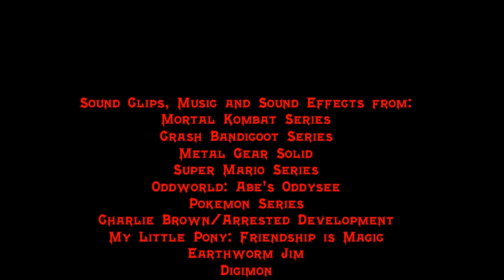Mortal Kombat Kock-ups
I hit a lot of delays with this one, it was originally planned to be released March 1st, but due to health issues and problems with getting things I needed for finishing, this has hit a big old month delay. But here it is, finally!

I was excited for the upcoming Mortal Kombat X, and felt like doing something MK related, so here it is, the Kameo, Krossover of Kock-ups.

And Thanks to Plasmid Shutterbox from Shutterbox Cosplay for voicing Sonya Blade :) Check out her Facebook

And also a big thank you to Marion Toro for voicing Megaman, Sheeva and Sindel.

0:00 Intro
0:24 Shovel Knight
0:41 Link (Legend of Zelda)
1:12 Johnny Cage
1:40 Pinkie Pie
2:00 Scrooge McDuck
2:19 Crash Bandicoot
2:39 Abe (Oddworld)
3:11 Sektor
3:39 Solid Snake
3:58 Invader Zim
4:21 Scorpion
4:47 Yoshi
5:08 Peter Puppy (Earthworm Jim)
5:26 Megaman
5:52 Sub-Zero
6:25 Machamp
7:13 E.V.O: The Search for Eden
7:33 Game Grumps (Arin & Dan)
8:03 Richter Belmont
8:20 Goliath (Gargoyles)
8:38 End Credits